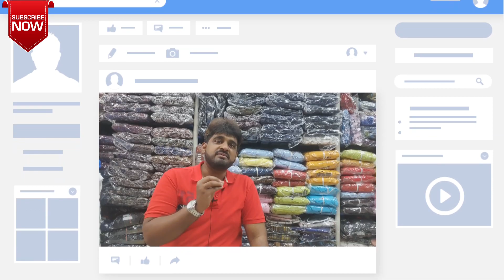Shirt Manufacturer in Mumbai | Shirts Wholesale Market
Hello Friends, My name is Murtaza J Habib and you are watching Business Unbox and I will give you information on the wholesale market in Mumbai 2019.
Shop Name : Ashiyana Enterprises(Shirt Manufacturer in Mumbai)
Shop Address Shop no 214, 2nd floor, New National Market, R.A.K Road, Wadala (W), Mumbai 400031
Owners Number Rais Bhai: 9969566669
This is what I use for my video shoot, please do check it out.
Redmi Note 5 Pro (Blue, 6GB RAM, 64GB Storage)

Aeoss Camera Stand Clip Bracket Holder Monopod Mount Adapter for Mobile Phone
Wholesale shop in Mumbai and they do have Branded Shirts for Men and the other varieties are Casula, Formal, Checks, Cotton and many more
These shirt suppliers are supply all over India as they the shirt manufacturer in Mumbai.

If you are planning to visit Wholesale Market Mumbai then please do some research first, like a search for
1) business unbox
2) shirt manufacturer in Mumbai
3) shirts wholesale market in Mumbai
4) shirts wholesale market
5) wholesale shirt market in Mumbai
6) Mumbai shirts manufacturers
7) branded shirt wholesale in Mumbai
8) branded shirt market
9) branded shirt market in Mumbai
10) wholesale market Mumbai
11) Mumbai wholesale market
so this will help you with your purchase.
You will also like this below videos which are uploaded earlier and I got your heavy and loved the support.

Like it, if you really think its worth.